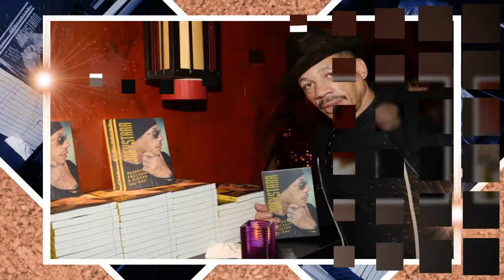JoeyStarr chambre Diam's sur Instagram